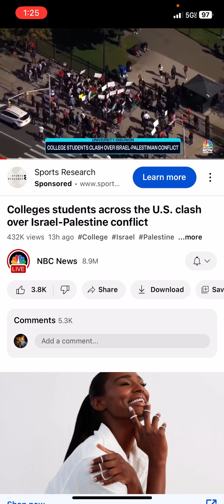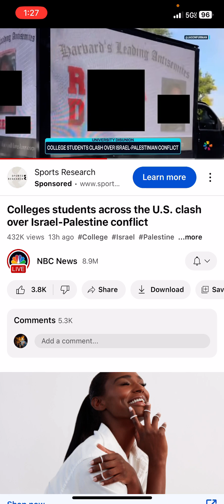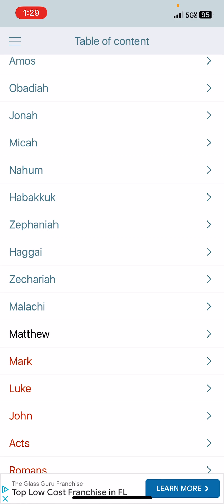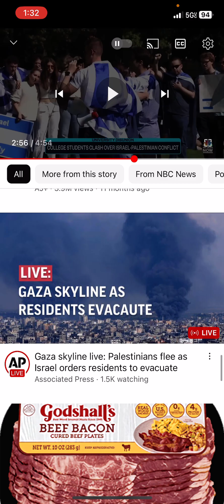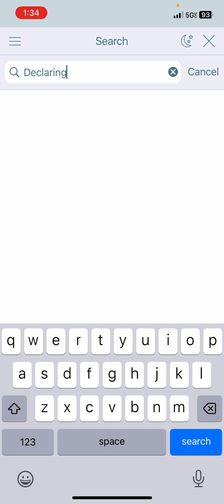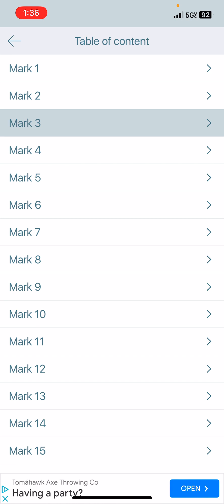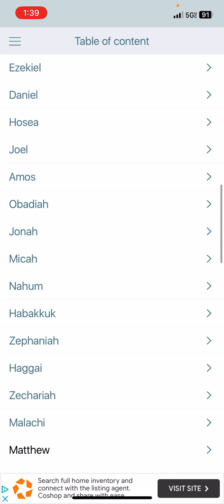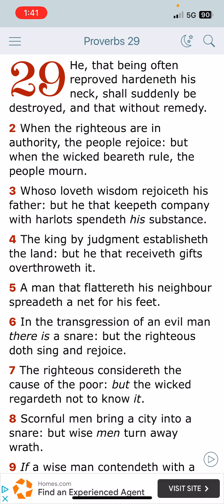RE: Colleges students across the U.S. clash over Israel-Palestine conflict